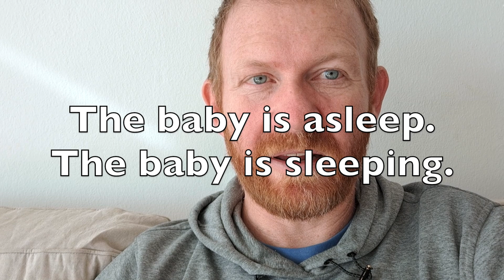Awake, asleep, sleeping y más - Vocabulario en inglés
Me han preguntado sobre la palabra "awake" en inglés. Así pues, hoy explico la diferencia entre wake up y awake, además de unas palabras adicionales como asleep y sleeping... y también la diferencia entre get up y wake up.

Aprende más inglés con mi podcast, mis lecciones aquí en YouTube y mis libros